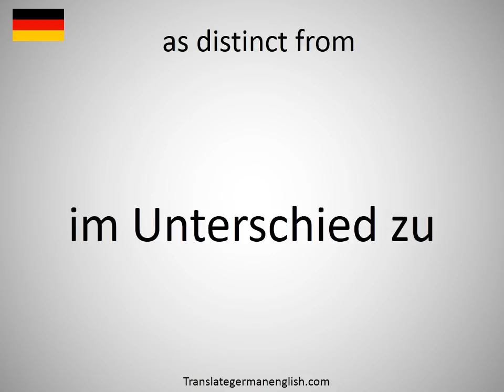How to say as distinct from in German?